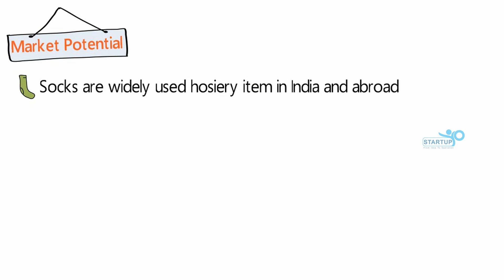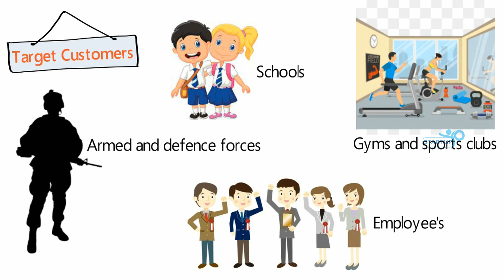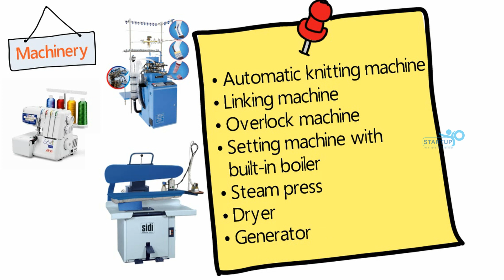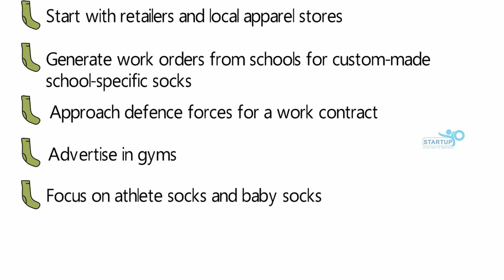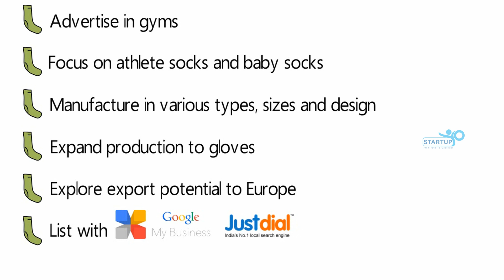Socks Making Business | StartupYo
Socks Making Business
🧵Join us as we unravel the mysteries of the sock-making process, from selecting the finest yarns to designing patterns that pop. We'll take you behind the scenes of our workshop, showcasing the intricate steps that transform raw materials into the perfect pair of socks. We're committed to sustainability and eco-conscious practices.
Craftsmanship is at the heart of what we do. We believe in the power of handmade socks, where attention to detail makes all the difference. Learn about the techniques, stitches, and tools that contribute to the durability and comfort of our socks.